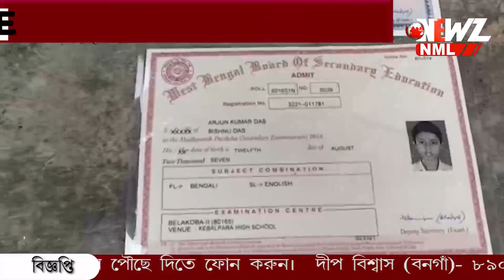মুখ্যমন্ত্রীর নির্দেশে বনদপ্তরের গাড়িতে করে পরীক্ষা কেন্দ্রে জঙ্গল এলাকার ছাত্র-ছাত্রীরা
হাতির হানায় মাধ্যমিক পরীক্ষার্থীর মৃত্যু। মুখ্যমন্ত্রীর নির্দেশে বনদপ্তরের গাড়িতে করে পরীক্ষা কেন্দ্রে জঙ্গল এলাকার ছাত্র-ছাত্রীরা। বনকর্মীদের কড়া পাহাড়ায় পরীক্ষা কেন্দ্রে পৌঁছায় তারা।